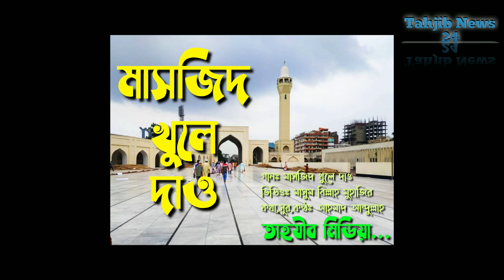গান_মসজিদ_খুলে_দাও_ভিডিও_মাসুম_বিল্লাহ_মুহাজির_কথা,সুর,কন্ঠ,_আহমদ_আব্দুল্লাহ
গানঃ মসজিদ খুলে দাও
ভিডিওঃ মাসুম বিল্লাহ মুহাজির
কথা,সুর,কন্ঠঃ আহমদ আব্দুল্লাহ
পরিবেশনায়ঃ তাহযীব মিডিয়া